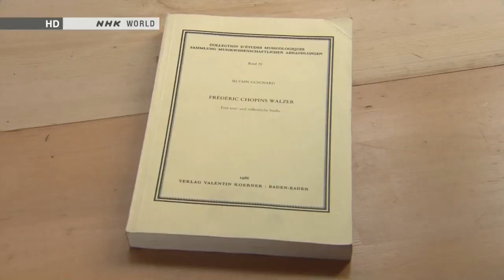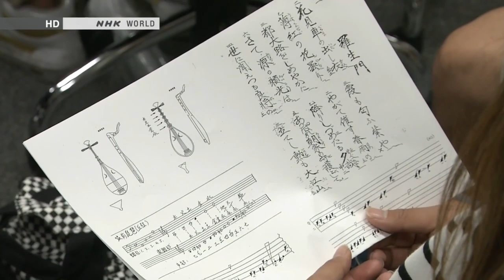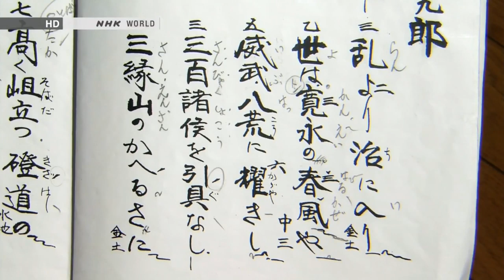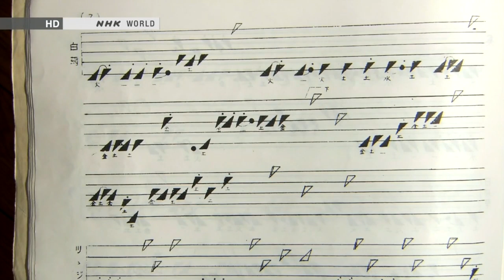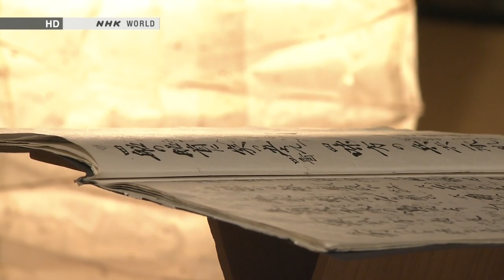BEGIN Japanology Japanophiles: Silvain Guignard